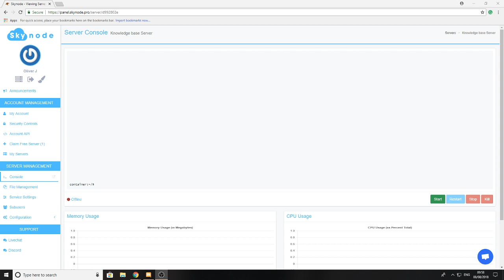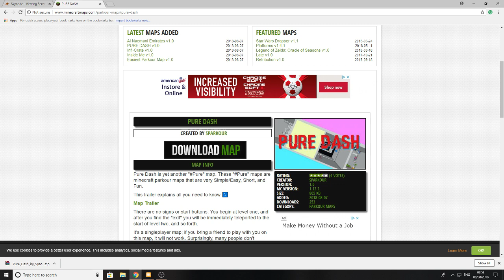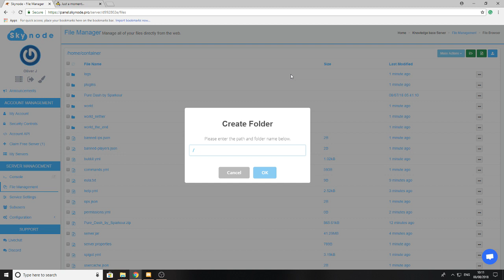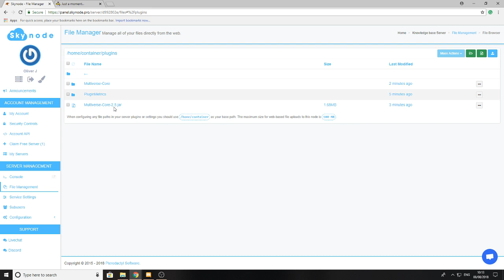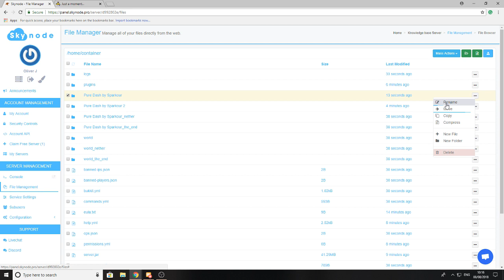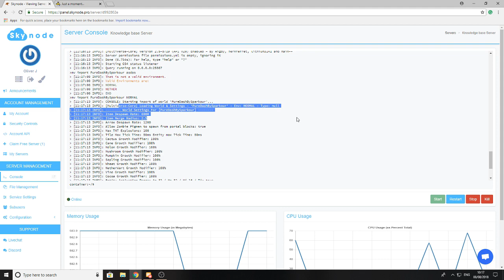How To Upload A Custom Minecraft World To Your Server | Skynode Tutorial Series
This guide will show you how to upload saves and maps and have more than one world on your server at the time, please make sure you watch it so you upload it correctly also. All links can be found to guides below to explain what I said. If you plan on uploading parkour or adventure maps, we recommend you use the first method shown in the video.

Skynode is a hosting provider formed in 2017 with the sole aim of providing quality Minecraft hosting. We’re dedicated to providing clients with the best experience for the best price and that’s been our sole aim since we started. We don’t settle for second best when it comes to service and support, so give us a try and we’ll show you our commitment to you as a client! With our wonderful community of clients and our friendly staff, you’ll feel at home!

It’s all well and good that we claim to be the best, but where’s the evidence. Well, for starters we use only the best and latest technology to power our servers. Our nodes use Intel i7-6700k and i7-7700k processors with over 4.2GHz clock speeds to achieve the fastest performance for your server! In addition to this, we provide comprehensive support round the clock (which is included in the price!). We use a test panel before purchase so you can see exactly what your money buys you, as well as a 48-hour refund policy in case we don’t live up to your expectations!

So go on, try us out today!